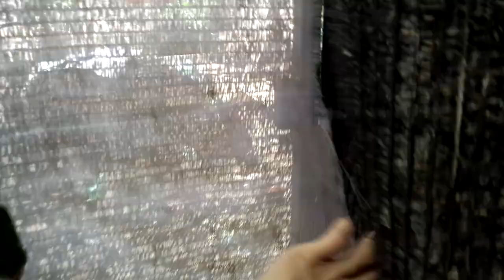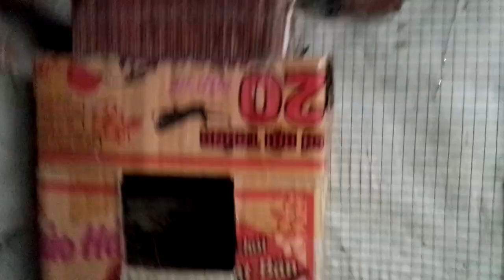Ghép đẻ, Chòe Lửa đuôi dài sinh sản - Cu gáy mồ sinh sản- Kỹ thuật ghép đẻ - Hà Nội.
Avi tổng hợp chào mào, cu gáy mồi cho sinh sản và chích chòe lửa nam. Gốc chim Đà Nẵng, đã bắt cặp và cho ra lứa trứng đầu đời tại Hà Nội. Cu mồi Đak nông ghép  đẻ thành công. Chia sẻ con giống. FB: Phùng Công Tản (or nhập sđt 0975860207)